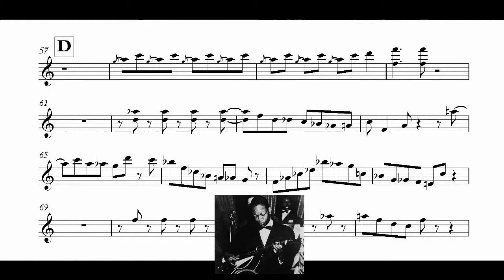Ladies & Gentlemen of Swing trailer